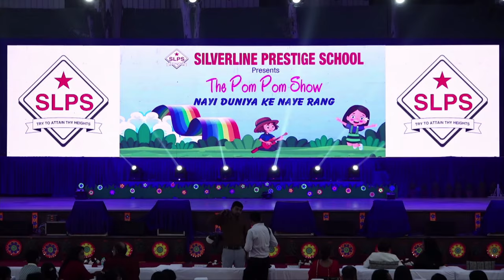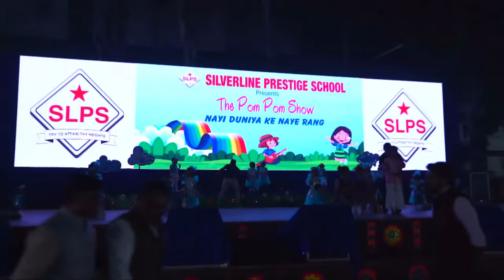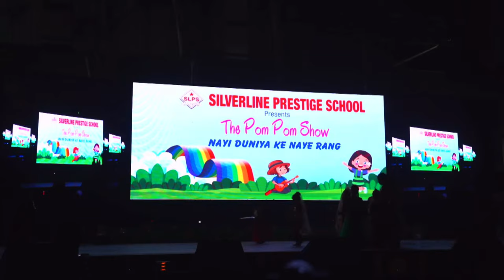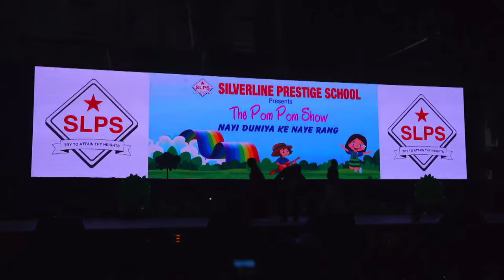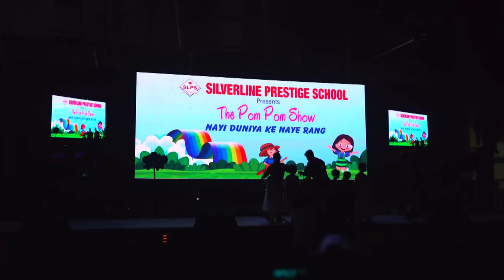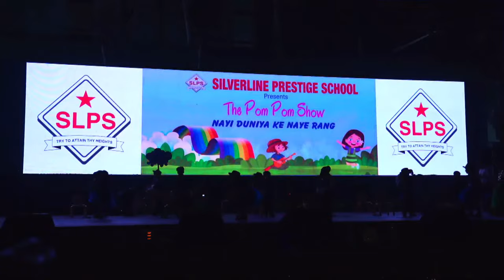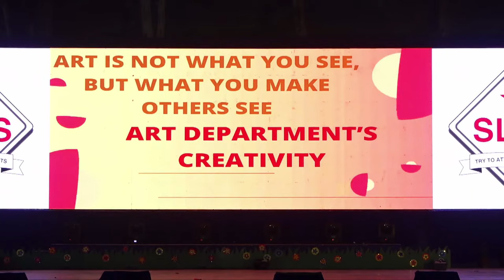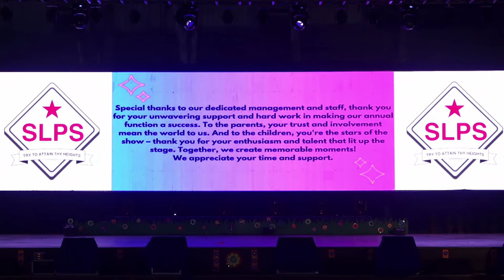THE POMPOM SHOW, 03 NOV 2023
THE POMPOM SHOW
03 NOV 2023